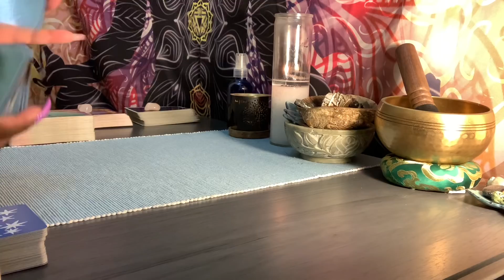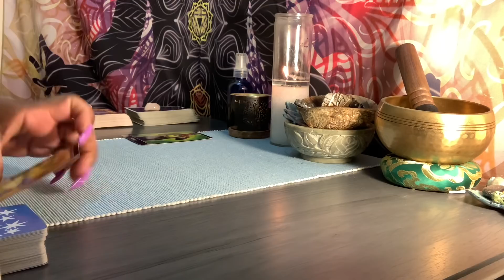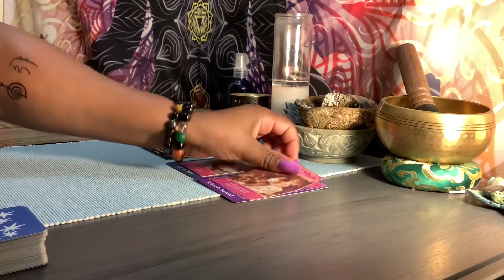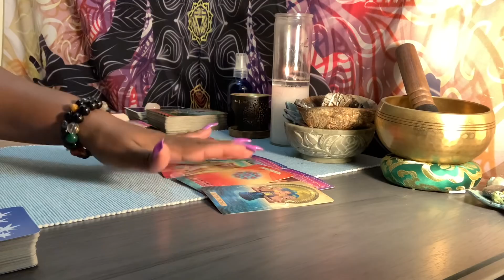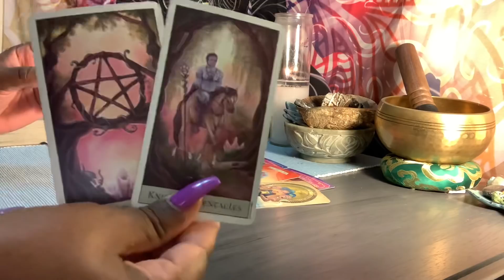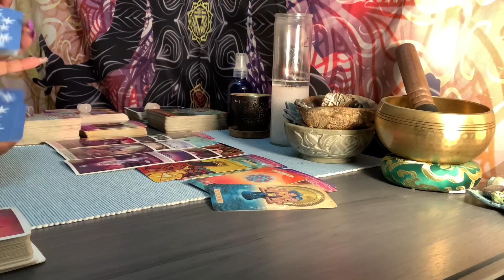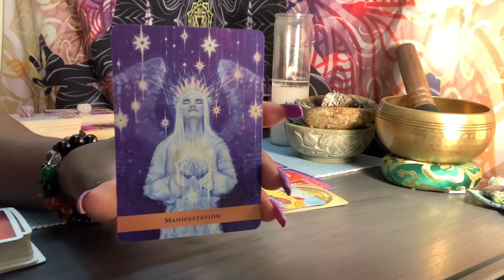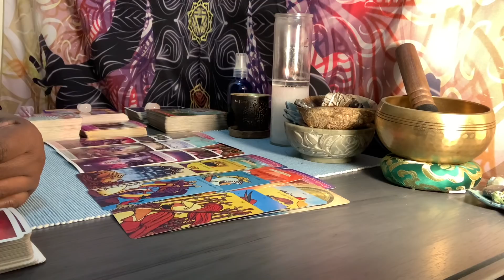TAROT SAGITTARIUS ♐️ | WOW! “THEY’RE OBSESSED WITH YOU”❗️THEY COMING WITH A MARRIAGE PROPOSAL 😈💍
15 minutes $55.00
20 minutes $80.00
30 minutes $112.00

Goddess Of Life 1111 Tarot Channel